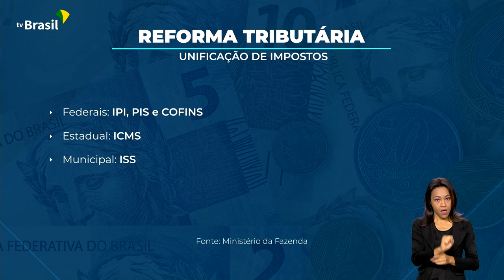REFORMA TRIBUTÁRIA | MUDANÇA DEVE ATRAIR MAIS INVESTIMENTOS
06.07.23 - A proposta de reforma tributária vai unificar impostos e simplificar a vida de pessoas e empresas. A mudança também deve atrair mais investimentos. Essas são as previsões da equipe econômica, que passou a semana discutindo o novo sistema tributário.